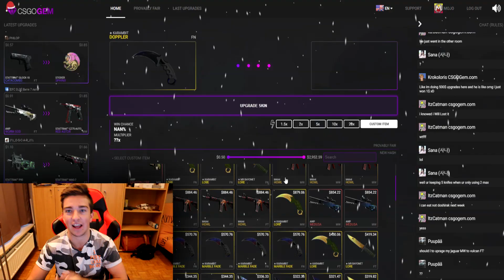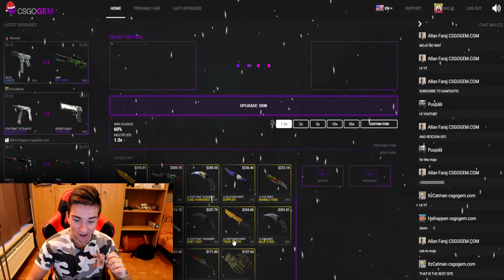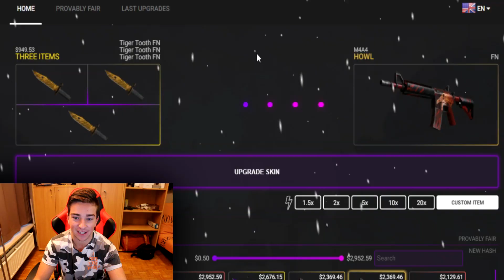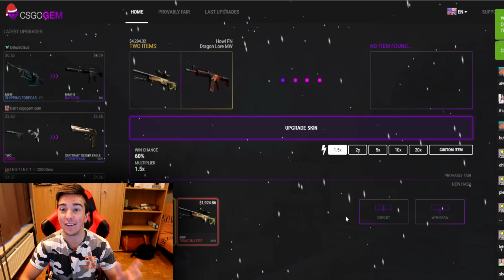I still suck at this... (CS:GO - Upgrades)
Tomorrow 15.00 GMT+1, be ready.